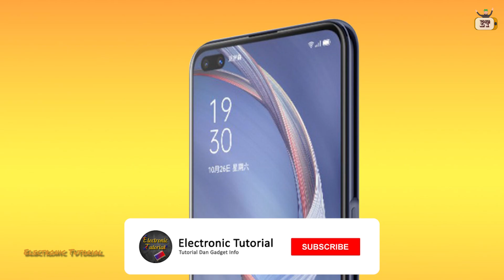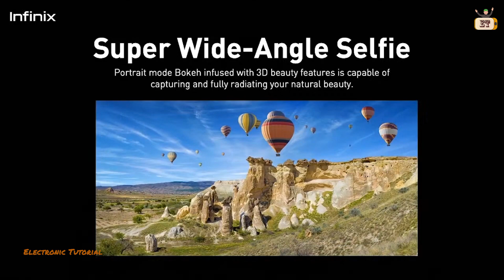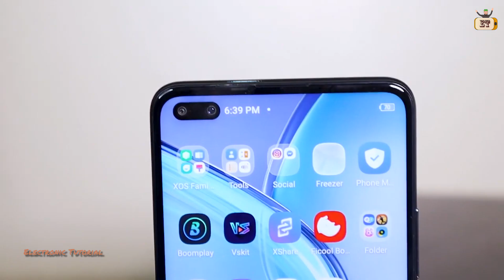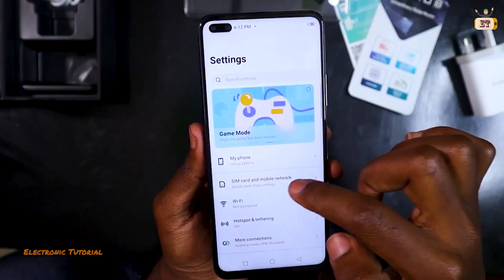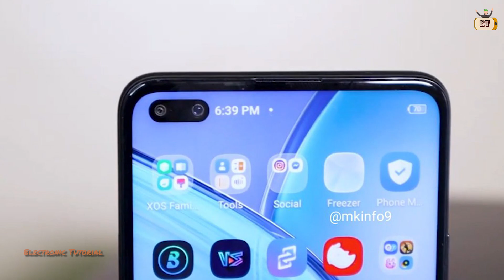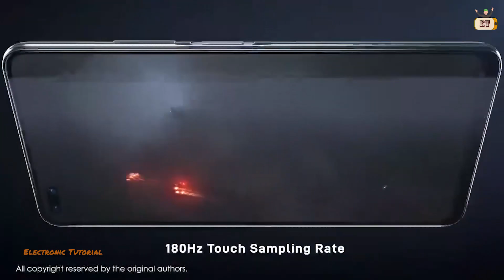RESMI !! MURAH. Pake Chipset Gaming Ngebut, Desainnya Keren !! Infinix Zero 8 Indonesia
Hallo Semua,
Kembali lagi di Electronic Tutorial Pada video kali ini saya akan membahas smartphone yang memiliki desain yang kekinian dan sangat berbeda dengan smartphone kebanyakan, serta smartphone ini di tenagai oleh chipset gaming kelas menengah dari mediatek, smartphone tersebut adalah Infinix Zero 8, smartphone terbaru dari infinix ini memiliki sepesifikasi jeroan yang sangat tinggi serta memiliki kamera yang beresolusi sangat besar, di bagian belakangnya terdapat 4 buah kamera, kamera utamanya beresolusi 64 mp yang sudah mengunakan sensor sony imx686 serta smartphone ini bisa merekam video hingga beresolusi 4K, smartphone ini bisa memanjakan kalian dalam berfoto, karena hasil jepretan dari kameranya menghasilkan gambar yang natural dan detail, dengan menggunakan chipset gaming kelas menengah ,smartphone ini bisa melibas segala aktifitas yang biasa kalian lakukan baik itu bermain game ringan serta kegiatan multi tasking yang biasa kalian lakukan. Infinix Zero 8 memiliki 3 pilihan warna yang cukup simple namun sangat terlihat elegan yaitu warna hitam, emerald, danjuga putih

Jangan lupa juga untuk Comment jika ingin memberikan saran makian atau masukan kepada saya.

SEMOGA INFORMASI YANG SAYA BERIKAN BISA BERMANFAAT BAGI KALIAN SEMUA